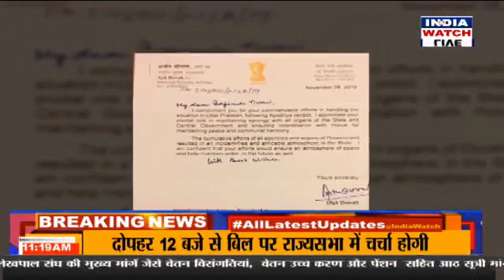अयोध्या केस में काबिले तारीफ काम || 11@ Morning News || INDIA WATCH